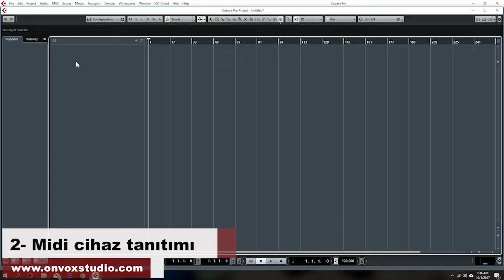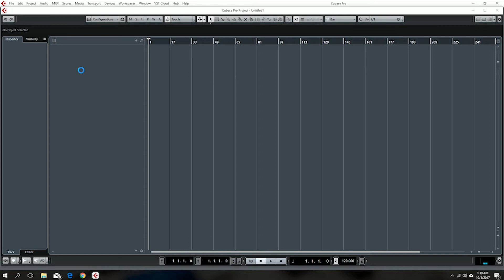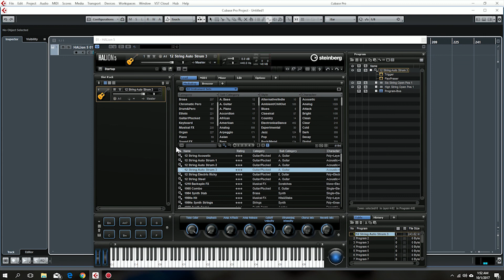Cubase midi aygıt tanıtımı, temel eğitim, ders-2, Onvox Studio Production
Cubase 9 pro ya midi cihazlarını ( midi klavye ses kartına bağlamak ) tanıtalım